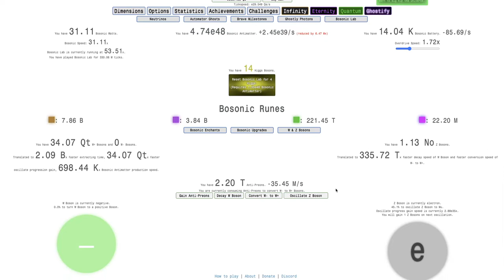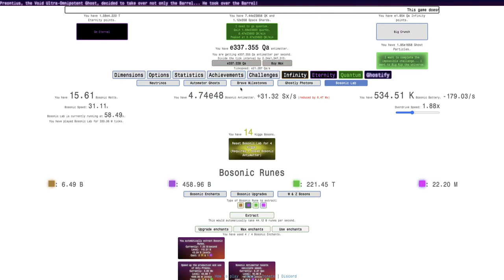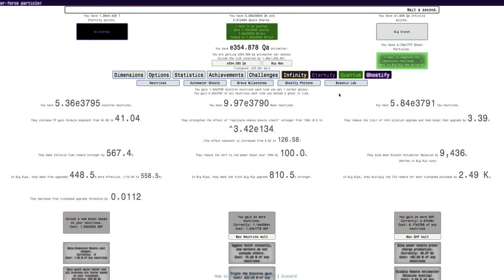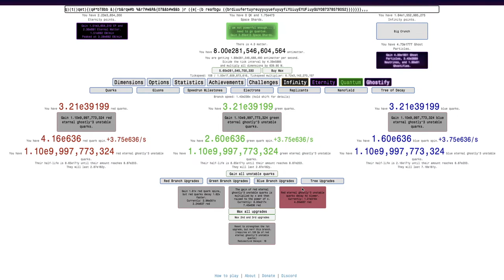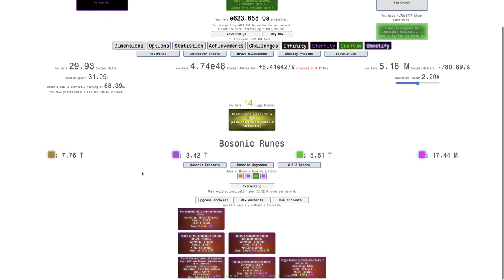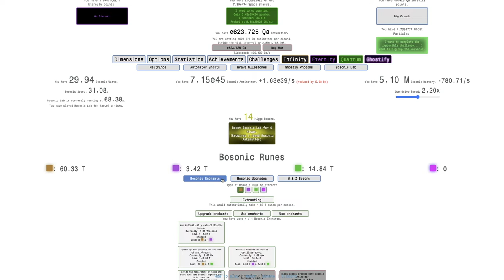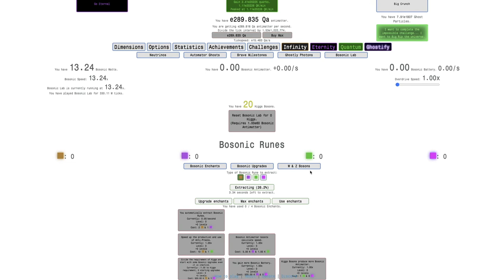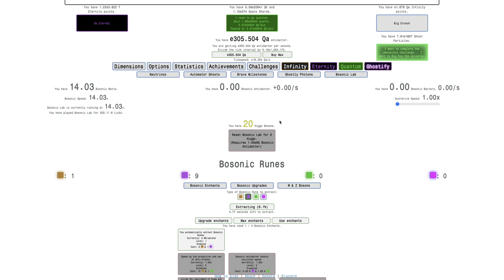Antimatter Dimensions NG+++ Episode 207: The dilemma of when to Higgs reset!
Ahh... the Higgs reset. A hefty reset that takes days to recover your progress, after your progress is being halted by a Bosonic Antimatter softcap! It almost reminds me of late-game Clicker Heroes transcensions (but only at HZE 150K or something), because you need to reset for little initial boost to extend the end of progression. Anyways, what decision will I make? Watch to find out! Hope you enjoyed!

To get to NG+++, click "Options", then "Saving", then "Load", then "Mods", then click "NG++" twice, optionally click "NG+" if you want the vanilla Antimatter Dimensions part to be sped up, then click "New save", and you will have yourself a save of NG+++!